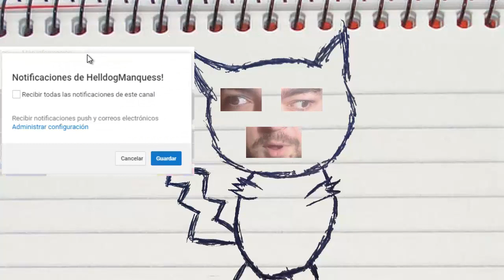Minecraft 1.12.2 SERIE DE MODS! Capitulo 5! UN CULTIVO PATATERO!